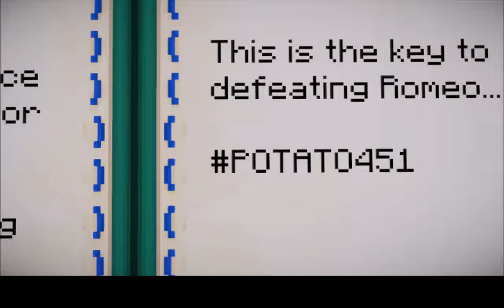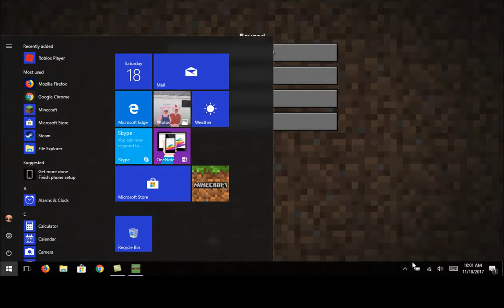MineCraft Story Mode S2 E4 Part 4